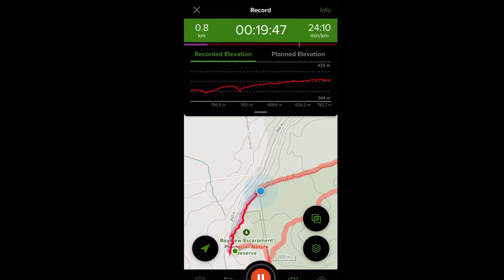American Bulldog Puppy - Mia - Joins the Hike with Boston Terrier - Brew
Mia, the 5 month old American Bulldog puppy, joins Brew, the Boston Terrier, on a hike of the Bayview Escarpment Reserve. See how they enjoy a 5km rocky trail that eventually leads to a beautiful lookout fighting the blood sucking mosquitoes the whole way.

SFX by ZapSplat